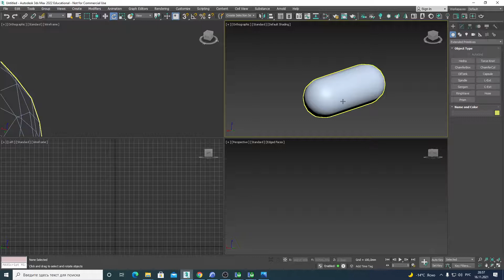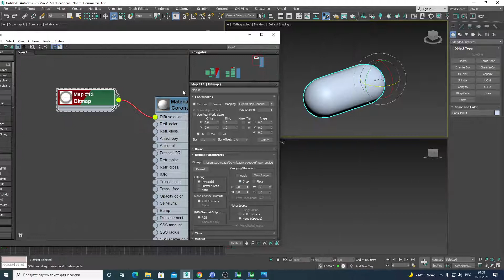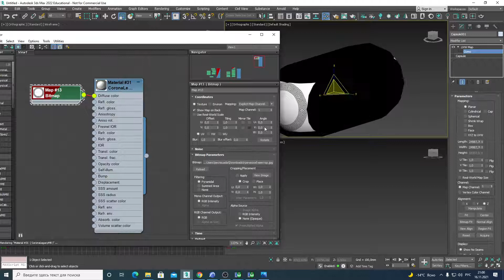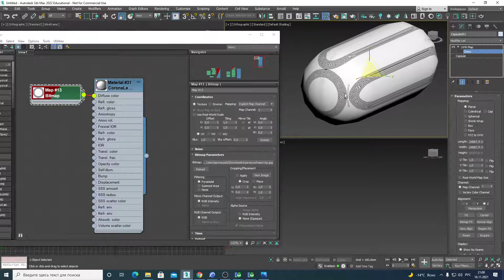16ноя9 пп43 Накладываем текстуру на дверную ручку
Занятие от 16 ноября 2021 у группы ПП-43. Тема - дорабатываем интерьер в архикаде и переносим его в 3ds max.